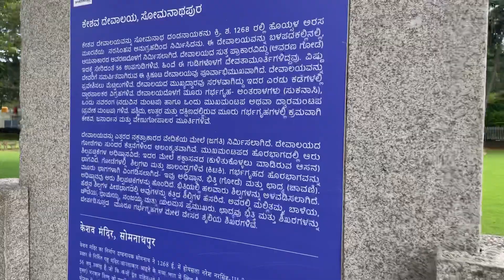Exploring the village of gods || Kesava temple || Hoysala temple in Karnataka || Shinnu’s channel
somanathapura temple, somanathapura temple history, somanathapura temple live, somanathapura badnam galira jhia, somanathapura song, somanathapura temple gujarat, somanathapuram, somanathapura jatra,
somanathapura temple history in tamil, somanathapura temple aarti,
somanathapura badnam galira jhia full jatra, chennakesava temple somanathapura, somanathapura temple drone, somanathapura full jatra,
somanathapura full jatra badnam galira jhia, somanathapura temple guide, somanathapura history in kannada,
somanathapura temple history in kannada language, somanathapura temple history in telugu, somanathapura in kannada, somanathapura karnataka, somanathapura keshava temple, keshava temple somanathapura, somanathapura mysore,

somanathapura temple history in kannada language, somanathapura temple history in kannada, somanathapura temple information in kannada, somanathapura temple images, keshava temple somanathapura, somnathpur temple mysore, somanathapura temple somanathapura karnataka,